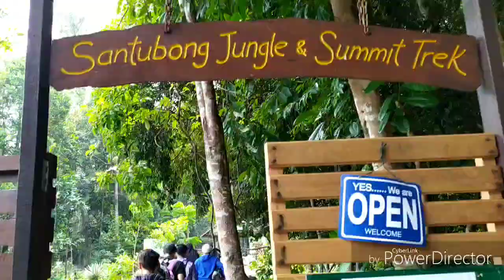Things to do at Santubong!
Have fun with IM Volunteers